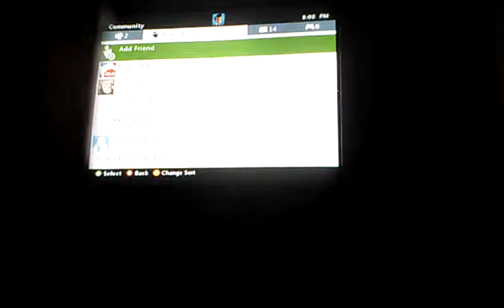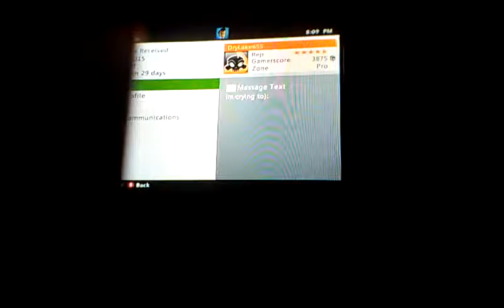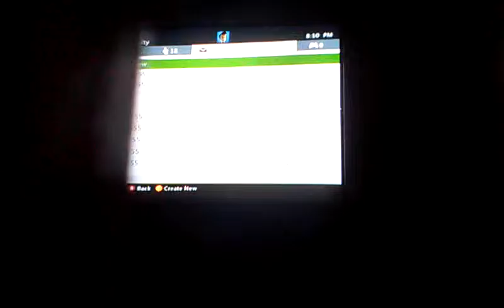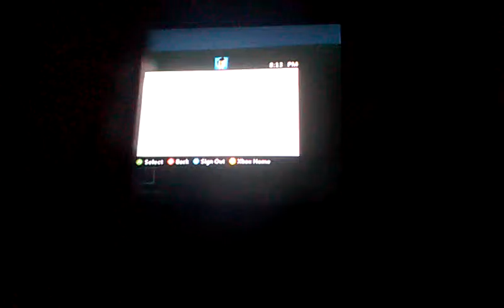Minecraft with drylake episode 3